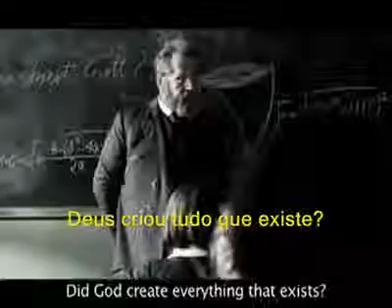Ele criou tudo.